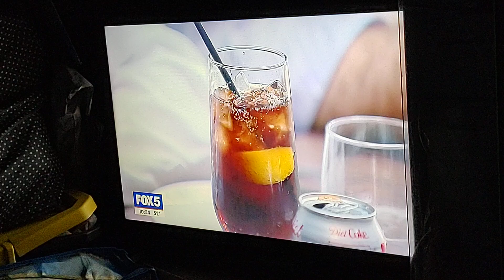Fox 5 News On Surge Pricing Video. Feb 27, 2024.